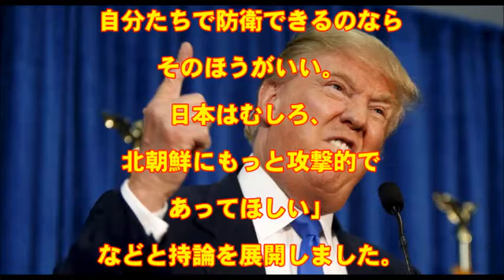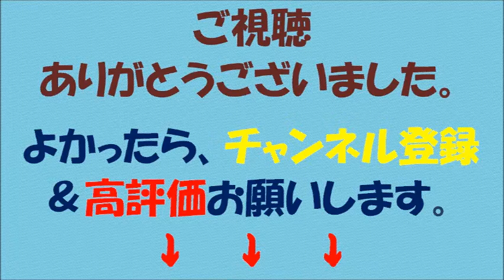【米大統領選】トランプ「日本の核兵器保有を容認」と発言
【内容】

アメリカ大統領選挙に向けた野党・共和党の候補者選びでトップを走るトランプ氏は、北朝鮮への対抗手段として、同盟国の日本が核兵器を保有することを容認する考えを重ねて示しました。

ことし１１月のアメリカ大統領選挙に向けた共和党の候補者選びでトップを走るトランプ氏は２９日、中西部ウィスコンシン州で、ＣＮＮテレビが主催する対話集会に参加しました。

この中でトランプ氏は、北朝鮮の核ミサイルの脅威について言及し、「日本や韓国が、自分たちで防衛できるのならそのほうがいい。日本はむしろ、北朝鮮にもっと攻撃的であってほしい」などと持論を展開しました。そのうえで、「北朝鮮が核兵器を持っている以上は、日本も持ったほうがいいのではないか。日本は北朝鮮に非常に近く、北朝鮮をとてもおそれている」と述べ、北朝鮮への対抗手段として、同盟国の日本が核兵器を保有することを容認する考えを重ねて示しました。

また、トランプ氏は、在日アメリカ軍の駐留経費について、日本が負担を大幅に増やさなければ、アメリカ軍を撤退させるべきだと改めて強調しました。トランプ氏は最近、日本や韓国など同盟国との関係を見直すべきだという考えを繰り返し、アメリカ政府が、「日韓両国との条約上の義務に対する真剣さはいささかも変わらない」と反論するなど、その発言が内外で論議を呼んでいます。

【引用元】

【画像出典元】

【関連動画】

・ドナルド・トランプ氏ってどんな人？ 暴言繰り返す大富豪の共和党候補【ミヤネ屋】 1